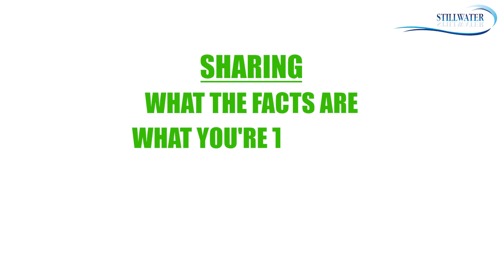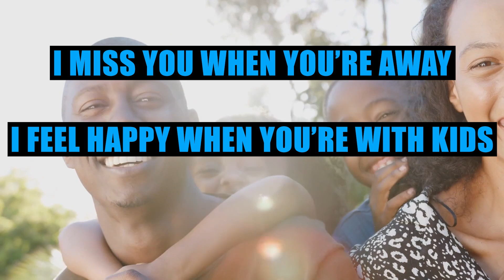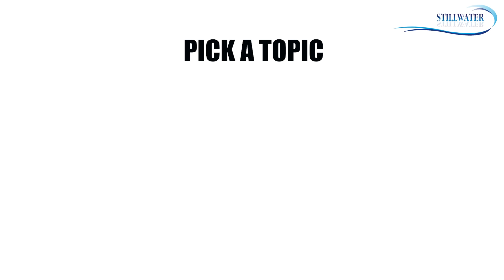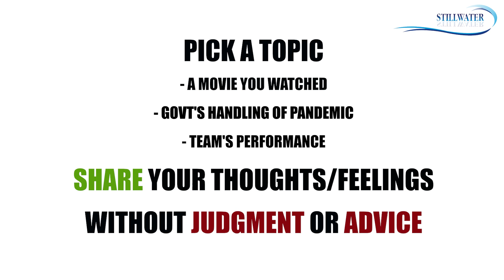Sharing (incl 'How to give feedback')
Sharing is the skill of expressing your views, beliefs, thoughts, opinions without coming across as arrogant/condescending or as tentative/sugar coated.

It's the skill of expressing yourself honesty, directly, sensitively, and accurately.